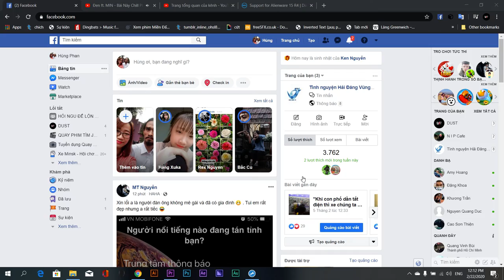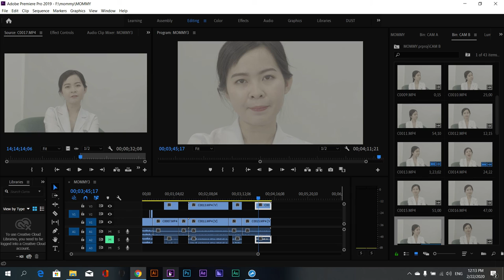Sức mạnh của laptop Alienware 15r4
Alienware 15r4